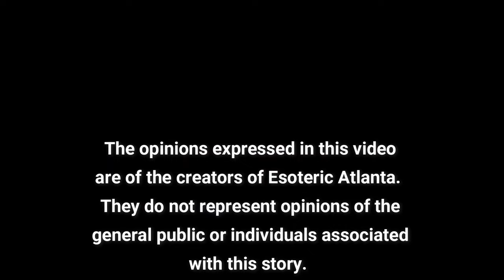November 2023 & You: An Astrological Forecast with Teymara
You get Teymara twice in one day on Esoteric Atlanta.

Thank you to all our patreons and sponsors who make this channel possible!